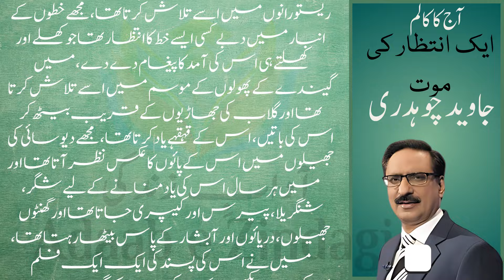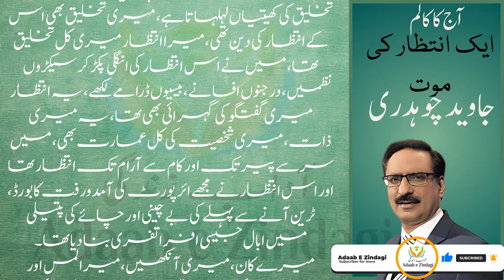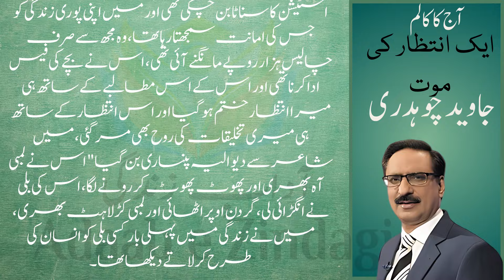Javed Chaudhary | ایک انتظار کی موت| 23-07-2024| روزانہ اردو کالم |آدابِ زندگی